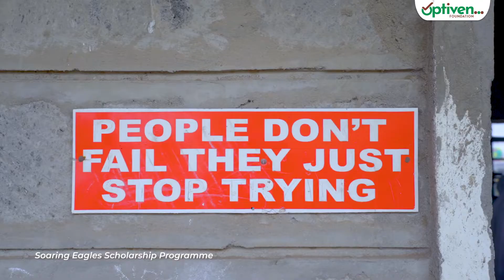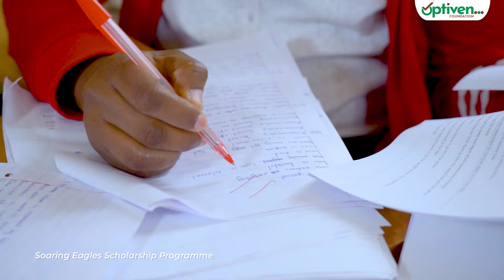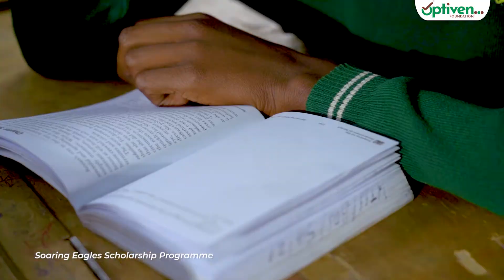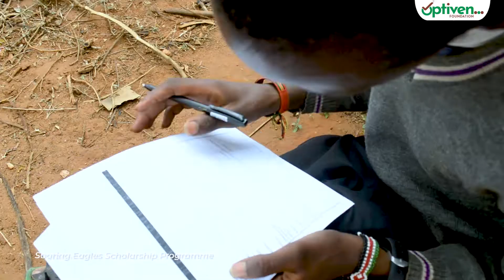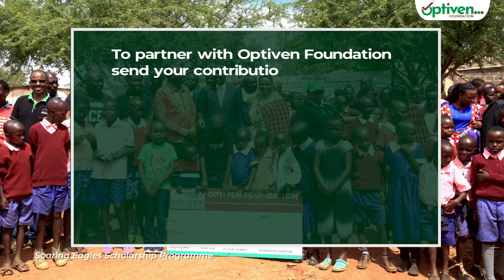OPTIVEN FOUNDATION EDUCATION DOCUMENTARY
Optiven Foundation is doing its part through the Soaring Eagles Scholarship Programme (SESP) which sponsors needy children in secondary boarding schools, and increasingly, secondary day schools.

This is the Journey of Alex from Kajiado County who is one of the sponsored students in the Foundation’s SESP Programme. He narrates to us how the Scholarship has positively impacted his quest for education in Kajiado Township Secondary School.